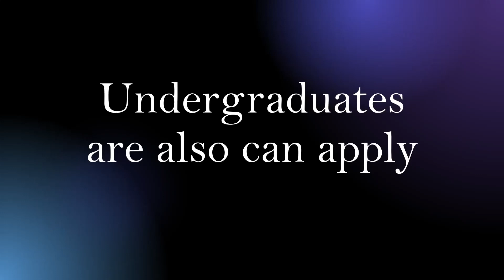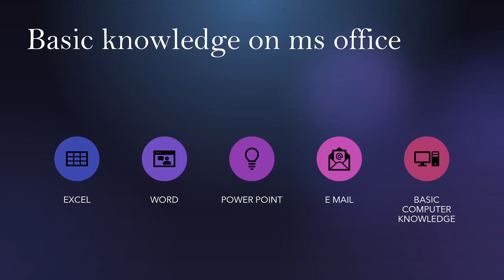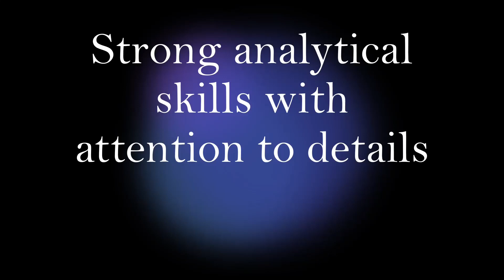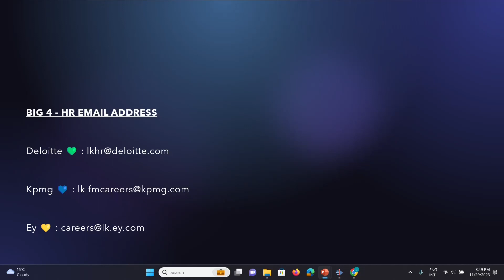How to Qualify for Top Audit Firms : Mastering the Core Skills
This video guides you some benefits of taking the audit training from a quality audit firm and the skills expected by such audit firms from the candidates.